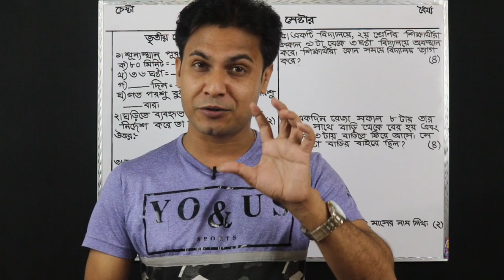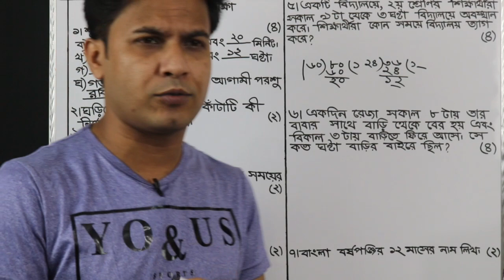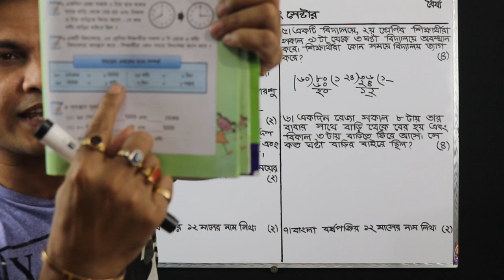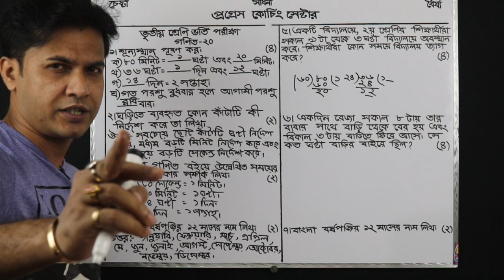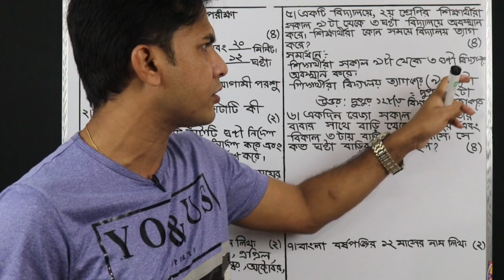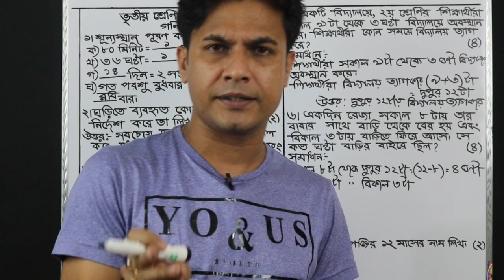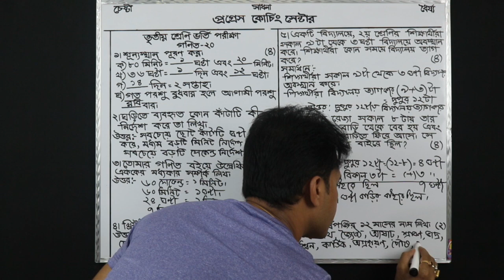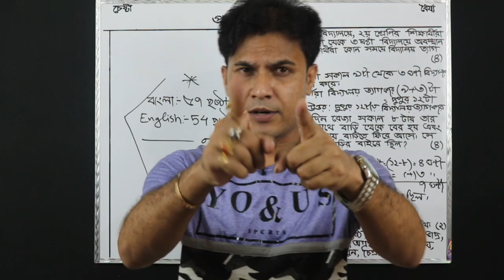সময়ের অংক (সেকেন্ড, মিনিট,ঘণ্টা) | সহজ নিয়ম |শুভ স্যার | The Progress BD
This vedio helps every students to solve any dificult math.Education is power.Also we know that knowledge is power.This vedio helps every students to learn knowledge.If you face any bangla,English and math problem this vedio helps to solve any problem.This education website support any student to improve knowledge.Thank you.h.Thank you.